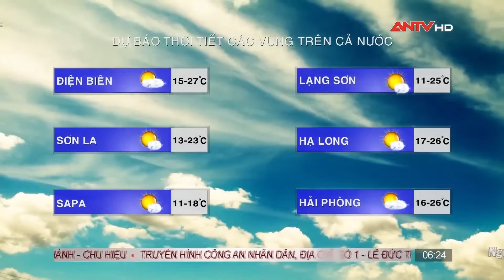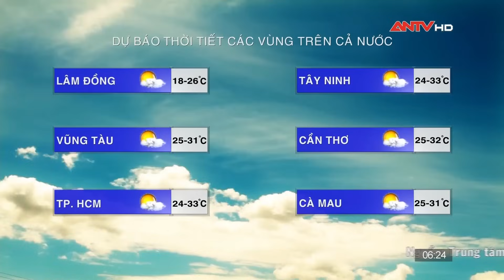Dự báo thời tiết ngày 19/11: Bắc Bộ trời vẫn rét về sáng và đêm, Nam Bộ ngày nắng đêm không mưa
Miền Bắc: Ít mây, ngày nắng, sáng và đêm trời rét.
Miền Trung:  Ít mây, ngày nắng, đêm không mưa.
Miền Nam: Có mây, ngày nắng, chiều tối và đêm có mưa rào và dông vài nơi.
Tây Nguyên:  Cả ngày nhiều nắng, đêm không mưa.

Mời quý vị và các bạn xem thêm: Tin tức an ninh trật tự nóng, thời sự Việt Nam mới nhất 24h sáng 19/11